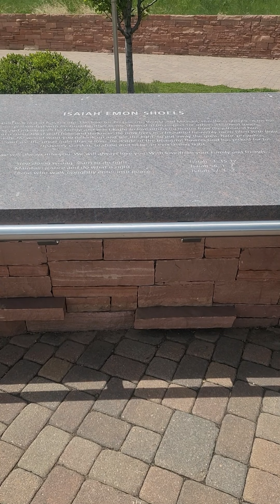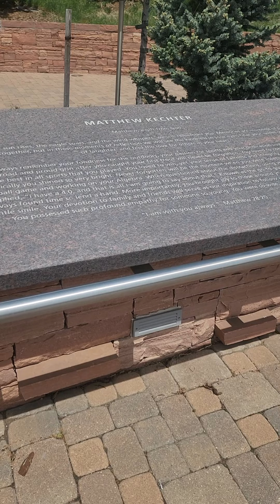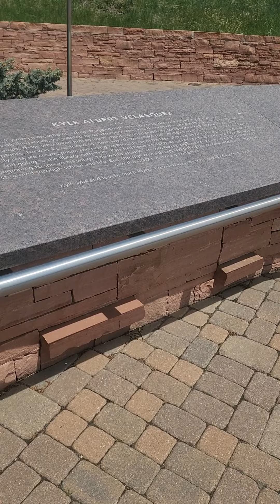The Therapist (A Columbine Massacre Contribute) 🙏🏾🕊🕊🙏🏾